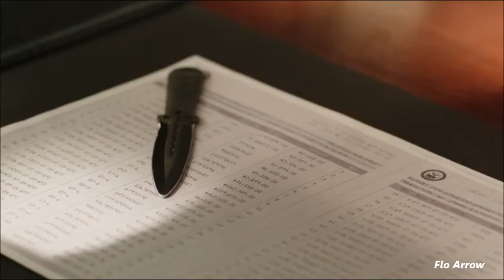Arrow Season 5 : Oliver Queen / Adrian Chase - It's not me it's you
My favorite enemy relationship.

Song : It's not me it's you - Skillet.